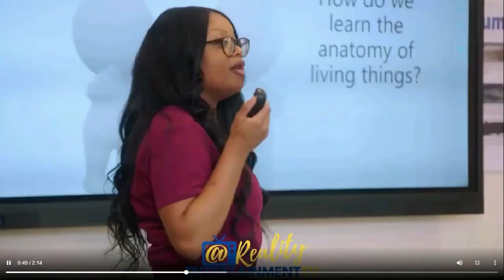COLLEGE HILL CELEBRITY EDITION TRAILER | ALL TEA, ALL SHADES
What's good Tea Squad! Ya'll ready for my ALL TEA, ALL SHADE, COLLEGE HILL CELEBRITY EDITION SEASON 1 TRAILER REVIEW? You know the Color Me Pynk channel always delivers.

FILMING EQUIPMENT:
ALOVXCON WIRELESS LAPEL MICROPHONE

INSTAGRAM: @keishaervin @colormepynkchannel @colormepynkpublications @fashion_killa81